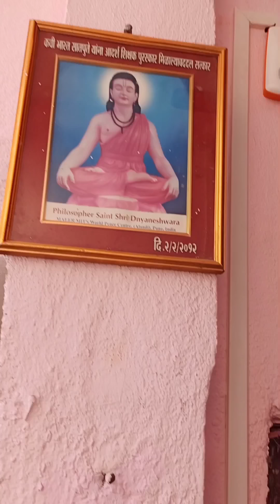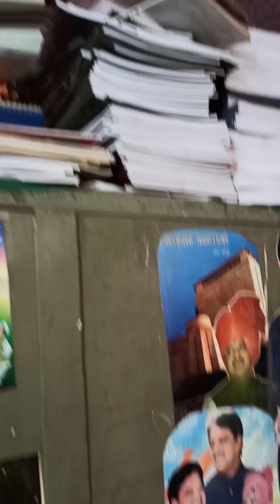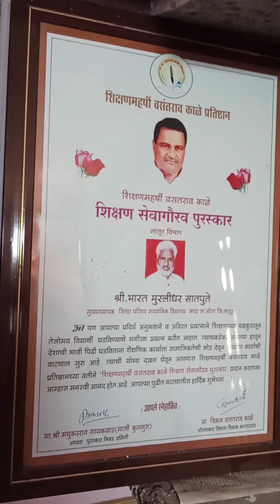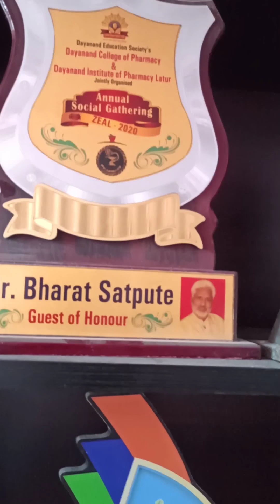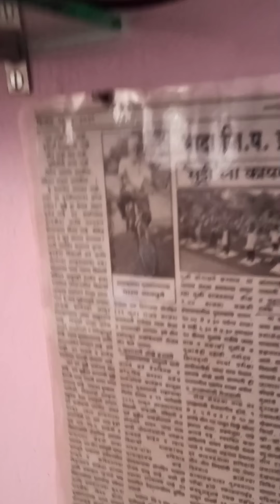poet Bharat satpute.. home... room